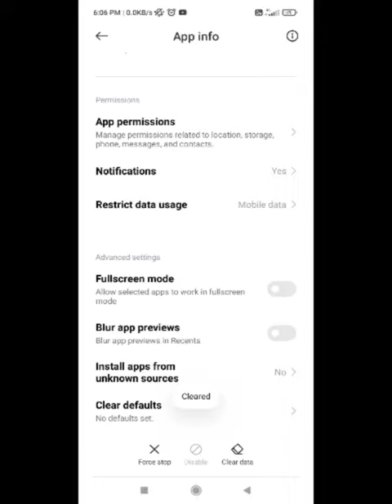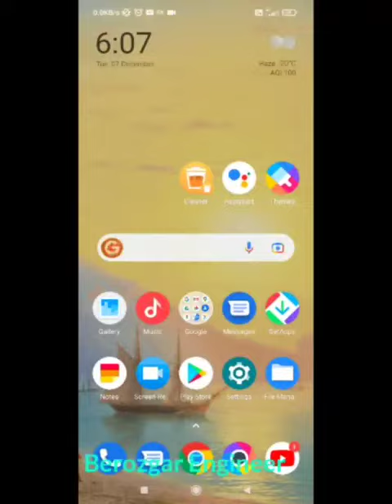Airtel message not sending problem | Airtel message sent failed | airtel message not send problem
Releted queries :-

airtel message not sending problem

message not send

how to fix message not sent

airtel message not sending how to fix problem

airtel sms not sending problem telugu

airtel message not sending

airtel and vodafone message not send problem solved

airtel message not sending and receiving

airtel message not sending and receiving tamil
airtel sim se message nahi send ho raha

airtel message send failed